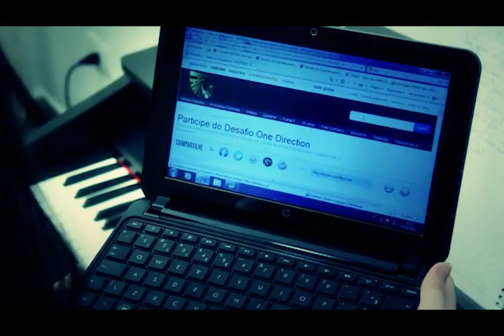More than this (na voz de Rebecca Di Giorgio)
Clipe produzido por Nelson Confalone Jr. com arranjo e produção musical de Rodrigo Di Giorgio e voz de Rebecca Di Giorgio